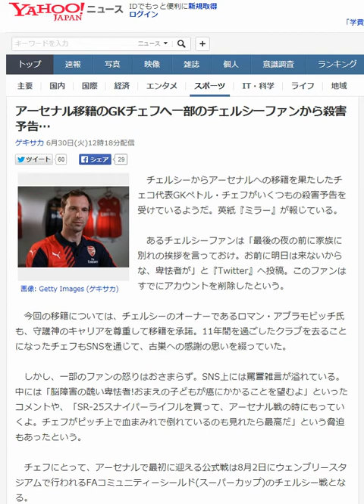アーセナル移籍のGKチェフへ一部のチェルシーファンから殺害予告…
ゲキサカ 6月30日(火)12時18分配信

　チェルシーからアーセナルへの移籍を果たしたチェコ代表GKペトル・チェフがいくつもの殺害予告を受けているようだ。英紙『ミラー』が報じている。

　あるチェルシーファンは「最後の夜の前に家族に別れの挨拶を言っておけ。お前に明日は来ないからな、卑怯者が」と『Twitter』へ投稿。このファンはすでにアカウントを削除したという。

　今回の移籍については、チェルシーのオーナーであるロマン・アブラモビッチ氏も、守護神のキャリアを尊重して移籍を承諾。11年間を過ごしたクラブを去ることになったチェフもSNSを通じて、古巣への感謝の思いを綴っていた。

　しかし、一部のファンの怒りはおさまらず。SNS上には罵詈雑言が溢れている。中には「脳障害の醜い卑怯者!おまえの子どもが癌にかかることを望むよ」といったコメントや、「SR-25スナイパーライフルを買って、アーセナル戦の時にもっていくよ。チェフがピッチ上で血まみれで倒れているのも見れたら最高だ」という脅迫もあったという。

　チェフにとって、アーセナルで最初に迎える公式戦は8月2日にウェンブリースタジアムで行われるFAコミュニティーシールド(スーパーカップ)のチェルシー戦となる。

【関連記事】
アーセナルのユニフォームへ袖を通したGKチェフ、新シーズンが「待ちきれない」(8枚)
アーセナルがチェルシーGKチェフの獲得を発表!!ベンゲルも喜びの声
テリー、チェフはアーセナルに「勝ち点12～15をもたらす」
アレクシス・サンチェスの元恋人が怒りの暴露 性行為をビデオ撮影された
幻のゴールのキースリンク…数々の脅迫に「限界まできている」